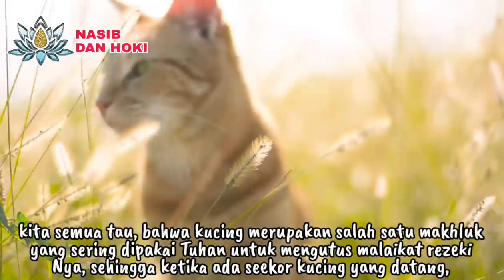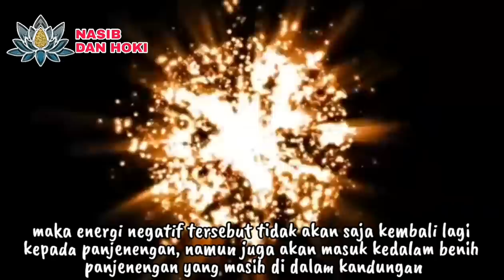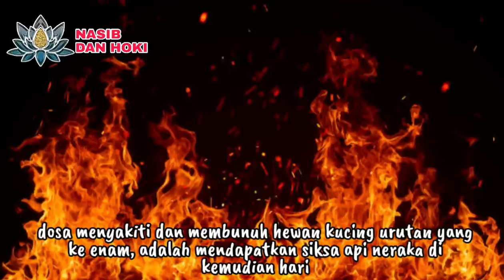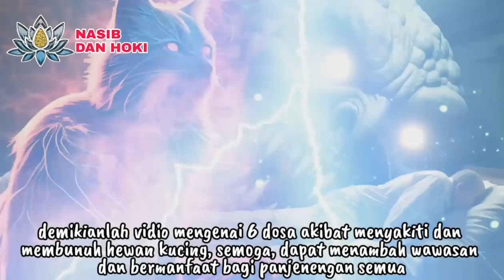KUALAT SAMA KUCING!!!_INILAH 6 DOSA BALASAN MENYAKITI DAN MEMBUNUH HEWAN KUCING_KARMA KUCING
karma kucing
dosa orang menyiksa kucing
dosa menyakiti binatang
dosa menyakiti hewan
kualat kucing
dosa membunuh binatang
dosa membunuh hewan
membunuh kucing dalam pandangan islam
hukum membunuh kucing
membunuh kucing apakah dosa
kucing disiksa
kucing disiksa majikan
dosa kucing mati
dosa membuang kucing
dosa menabrak kucing hingga mati
dosa menendang kucing
kucing